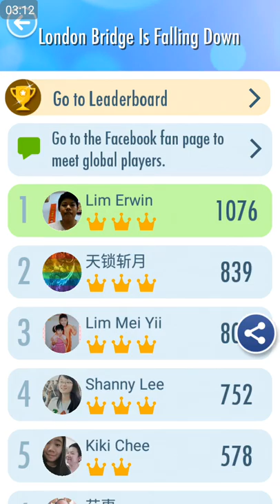Piano Tiles 2: London Bridge Is Falling Down